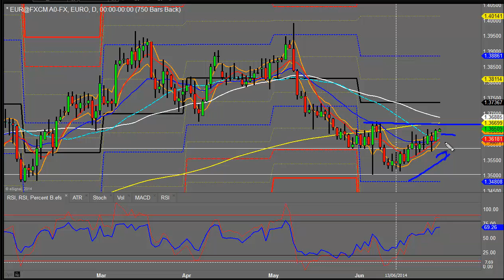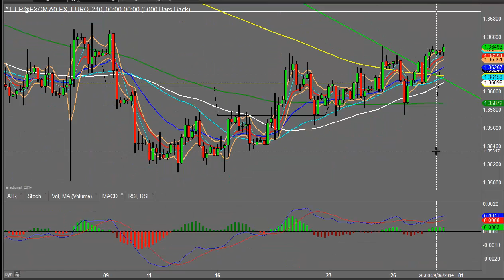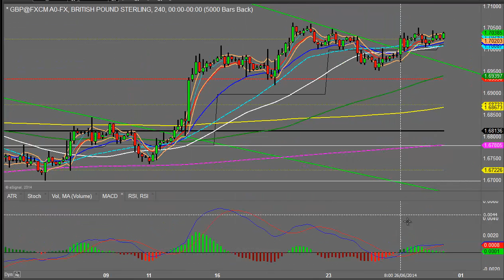2 in 2 for Monday 30th June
In this video Kym analyses the two most traded currency pairs by UK spread betters and looks at the key levels.